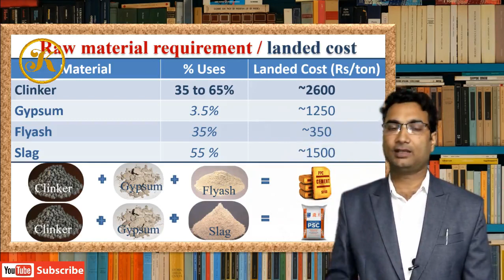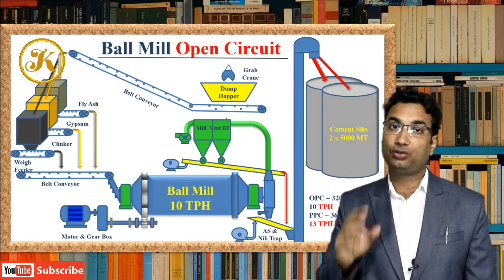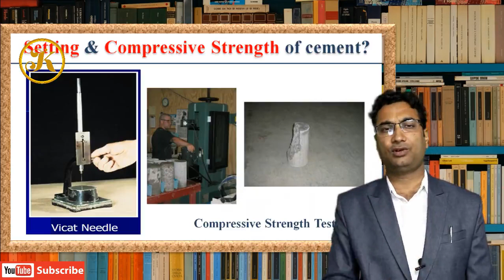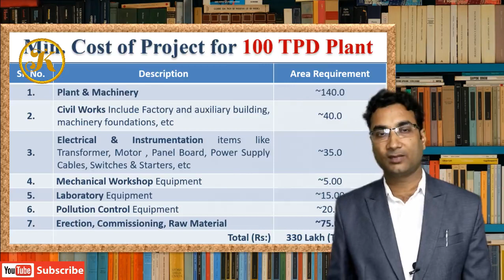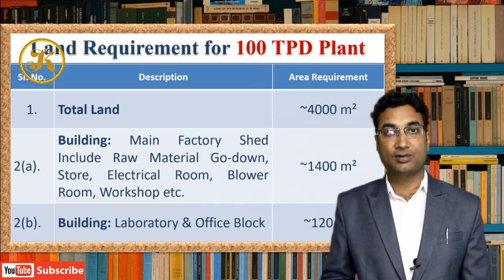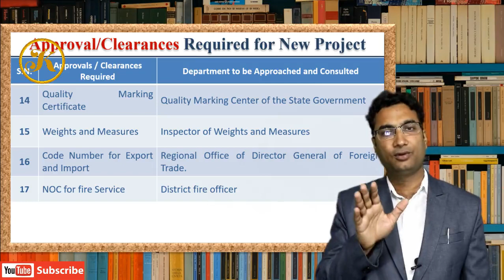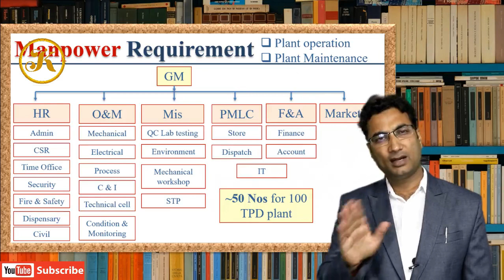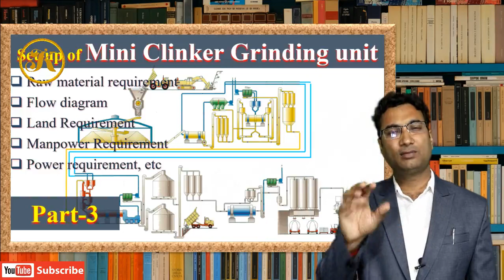Set-Up Mini Clinker Grinding Unit 5 to 25 TPH | Ball Mill Close Circuit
Part-3 How to set up cement plant series | Mini Clinker Grinding Unit 5 to 25 TPH | Best option for start up at low cost.

Mr. JK Singh has experience in project engineering, designing, operation & maintenance.

Buy book ABC of Brand Building of Cement, etc

Type of cement plant business start-up:

1. Integrated Cement Plant (Green Field or Brawn field)
2.  Mini Cement plant (Vertical Shaft Kiln upto 400 TPD)
3.  Mini Cement plant (Rotary Kiln start from 400 TPD)
4.  Mini Grinding unit ( Ball Mill upto 500 TPD)
5.  Cement Grinding unit ( Roll Press, VRM upto 12000 TPD)
6.  Blending unit ( Mixing of Cement with Flyash)

Green Field Projects: The setting up of cement projects starting from scratch at a new location / site with the land and infrastructure as available. It can be set up as integrated plant or with split location where clinker can be manufactured at one location and cement grinding and/ or packing can be at another location.

Brownfield Projects: The execution of brownfield means expansion/ modernization projects in the existing cement plant by alterations/ modifications in the existing plant and equipment or else installing completely ‘new production line’ at the existing location utilizing already available facilities.